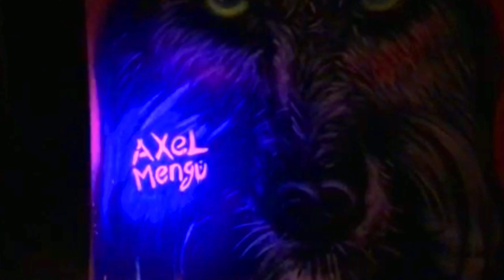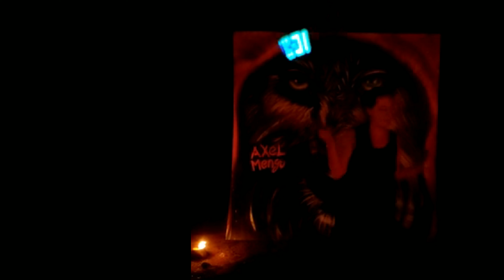Dervish The Wolf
Beyond  Music & Art Festival

Music
Majnoon x Den Ze / Neylerim

Vocal x Songwriter
Deniz Özçelik (Den Ze)

Ney
Burak Malcok
Mix
Kerem Keskin

Semazen (Whirling Dervish)

Ishak Urun

Mixed Music (orijinal sound)
Majnoon X Aliye Mutlu /
Demedim Mi?

Poi Performance

Elif

video edit : Axel Mengü
Live Performance : Axel Mengü